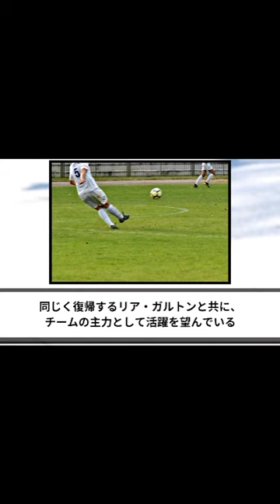宮澤ひなたの復帰で期待高まる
Images:
Free picture: kick, practice, soccer ball, training, training program ..., Public Domain [Source]
Free Images : grass, structure, field, arena, ball, kick, football ..., Public Domain [Source]
Young Tennis Player Free Stock Photo - Public Domain Pictures, Public Domain [Source]